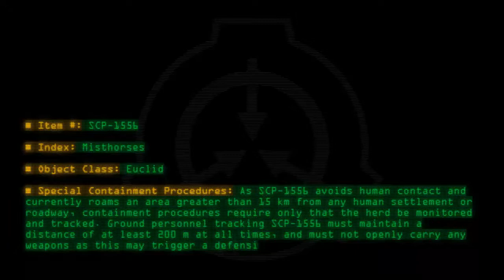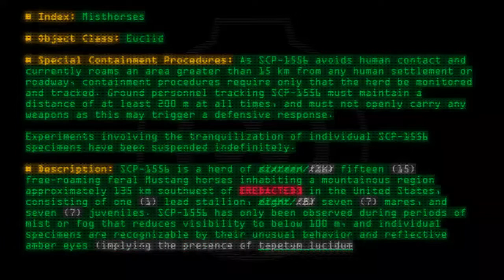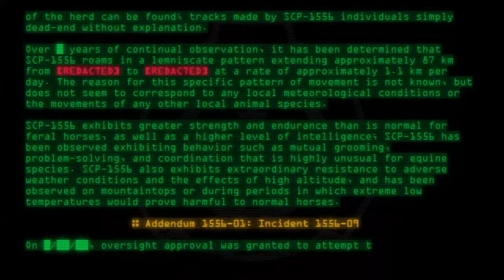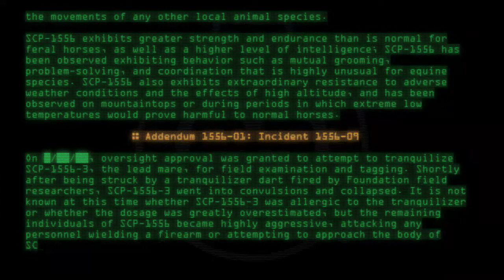SCP-1556 - Misthorses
Code: SCP-1556
Title: Misthorses
Rating: 50
Wordcount: 771
Last Edit: 16 Oct 2019 22:32
Revision: 11